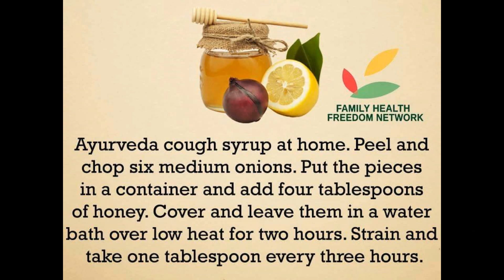Useful Health Tips 2 || Kirankumar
Special thanks to Family Health Freedom Network.

And also click on Bell to get new video notifications.